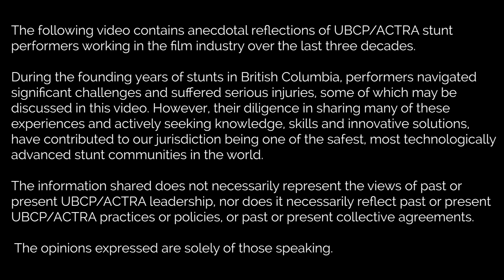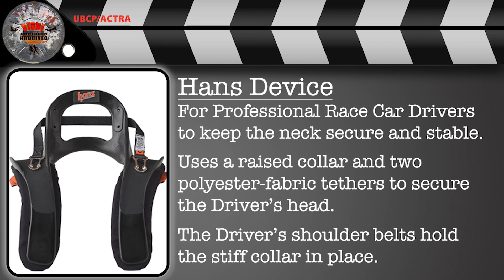Stunt Archives - Ken Kirzinger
Ken Kirzinger, a renowned Stunt Performer and Coordinator, has been behind some of the most explosive action sequences in Film and Television for over 40 years. Starting with Superman III, he has worked on countless productions creating some of the most memorable moments in cinematic history.

UBCP/ACTRA proudly presents Stunt Archives, an intriguing series of interviews showcasing the trailblazing pioneers of the stunt industry in British Columbia. Delve into the captivating tales of these unsung heroes as they recount their remarkable journeys, sharing insights into the heart-pounding world of stunts and the challenges they conquered along the way. These are their stories, told by them. Get ready for an action-packed trip down memory lane!

Credits
Host: Eric Mazimpaka
Director: Colin Decker
Executive Producer: Colin Decker
Producer: Eric Mazimpaka, Barry Nerling
Director of Photography and Editor: Barry Nerling

Superman III - Warner Bros.
Hideaway - TriStar Pictures
The X-Files - Fox
I-Man - ABC/Disney
Insomnia - Warner Bros.
Bad Moon - Warner Bros.
Macgyver - ABC
Cool Runnings - Walt Disney
Freddy vs Jason - New Line Cinema